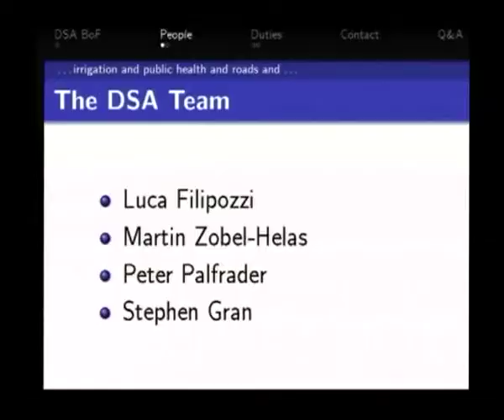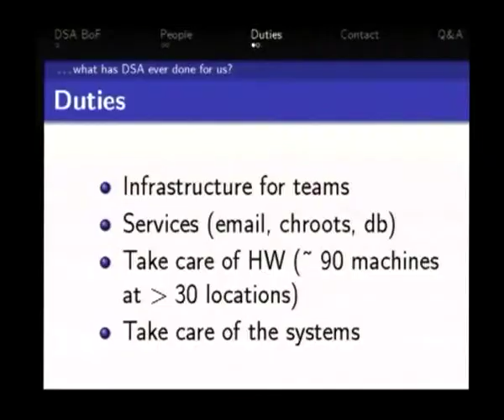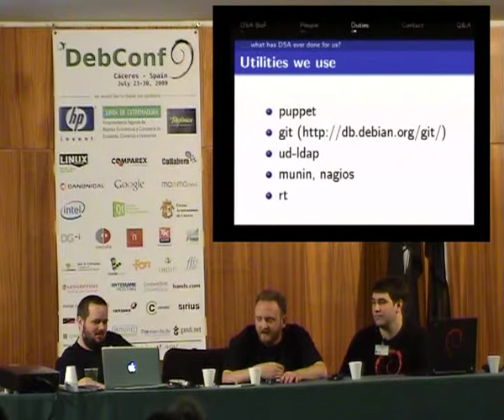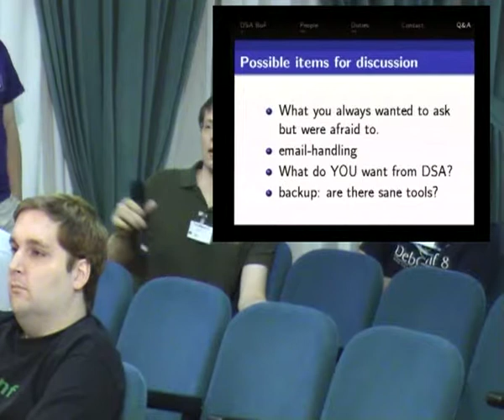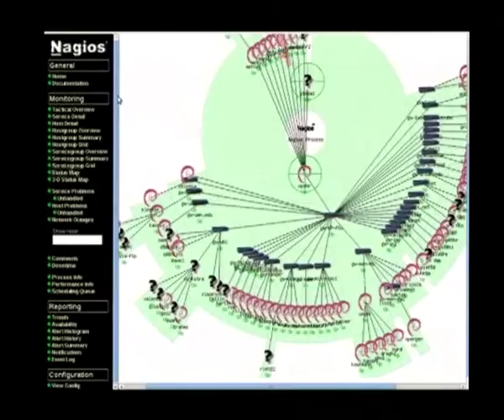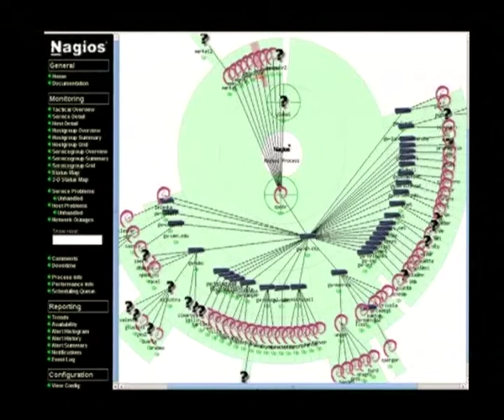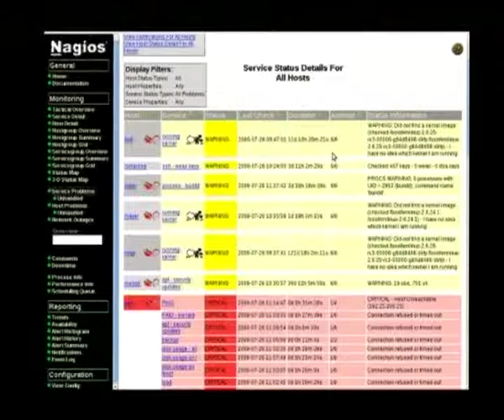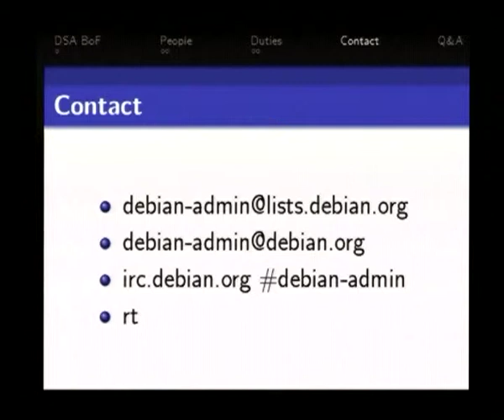DSA BoF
by Martin Zobel-Helas
by Stephen Gran
by Peter Palfrader

Room: Upper talkroom
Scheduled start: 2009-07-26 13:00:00